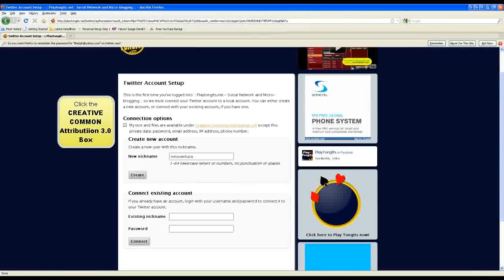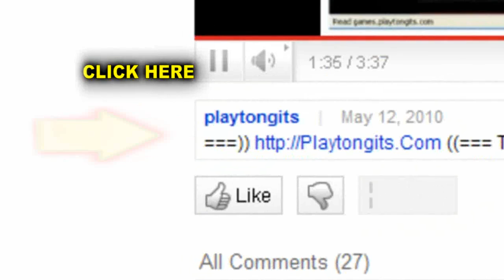Playtongits.com - How to connect using twitter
((=== This video will teach you how you can change your password

is the very first Online Multiplayer Tongits. You can chat with your friends while you play, compete in multiple tables, and best of all ITS FREE 24/7! So get connected, sign up, and experience your favorite game WIRED!
is playtongits official online social networking site. This site is where playtongits players interact and get connected with other members including the playtongits crew making interaction and communication with them for events, tournaments and contest promos easier.

LETS PLAYTONGITS NOW!

Dont Know How to Play?